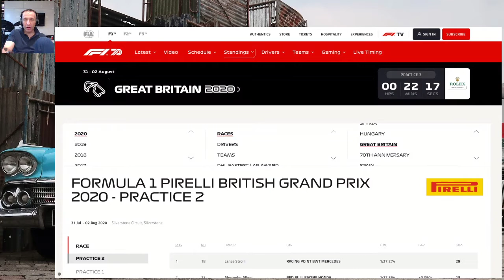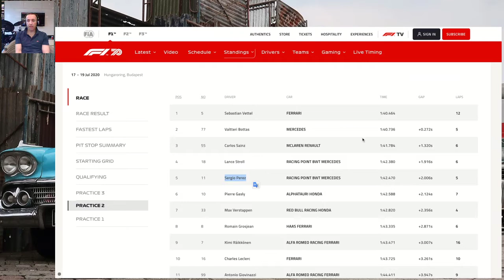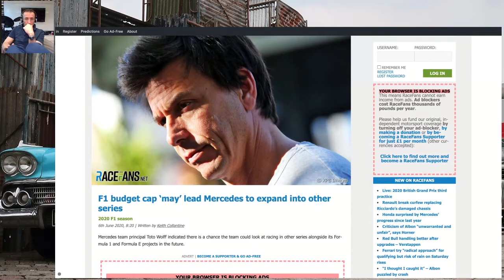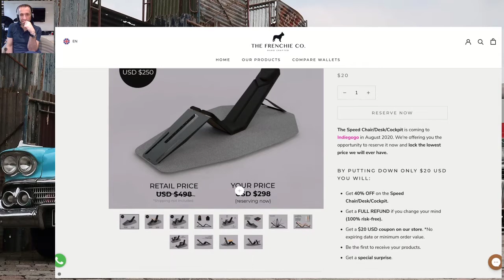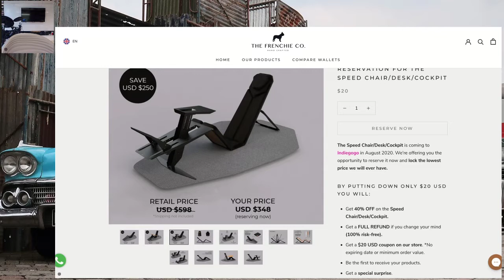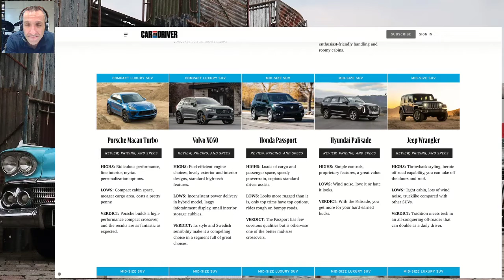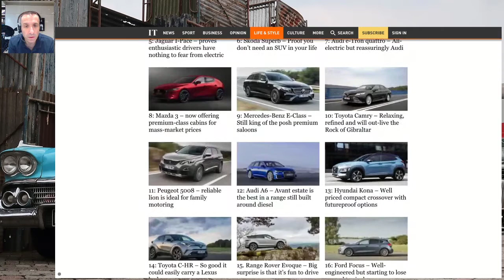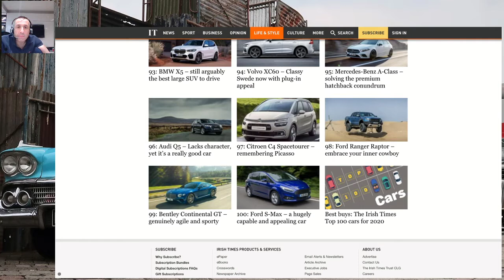Hulkenberg is Back! Is VR Racing the future? - SEA Wheels Podcast #4